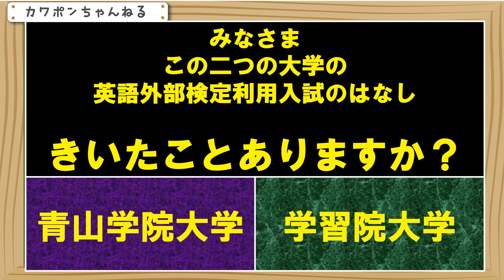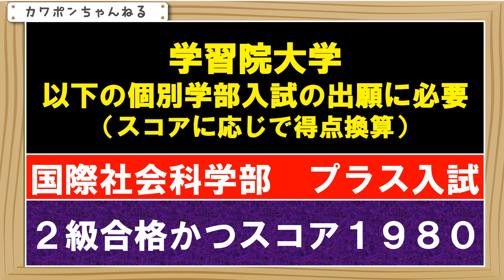青山学院大学 英検 学習院大学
青山学院大学と学習院大学の、英語外部検定利用入試、これについて話をきいたことがありますか？ほとんど話題にならないと思います。それは、実施されている学部が存在しないからです。ただ、一部の学部では、出願のために、英検のスコアなどがひつようになってきます。今日はそこをご紹介します。

まずは、青山学院大学になります。記載のところはすべて、個別学部入試の出願に必要になります。国際政治経済学部の二つの学科のB方式では、出願に英語外部検定が必須になります。英検であれば、準一級以上の合格が必要です。これにみたなければ、出願ができません。総合文化政策学部のＡ方式は、英検スコア２１００以上となります。何級のスコアでもかまいませんし、不合格でも出願かのうです。とにかく、このスコアがあれば出願ができます。青山学院大学で、英語外部検定が使用できるのは、すべての受験形式のなかで、これだけになります。

次に学習院大学になります。ここは、英語外部検定が使えるのは、国際社会科学部のプラス入試のみになります。出願に必要です。最低基準は、英検２級合格かつ、スコア１９８０点以上となります。そして、スコアに応じて、英語の得点に換算される形になります。ちなみに、この１９８０点であれば、英語は６７％の換算、準一級合格かつ、２３０３点で、８７％の換算になります。学習院はここだけになります。ということで、短めの動画になりましたが、手抜きではありません。今日は以上になります。ありがとうございました。

こんにちはカワポンです。今日は青山学院大学の共通テスト利用入試の、最